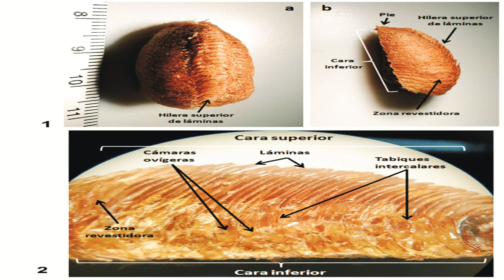OOTECAS DE MANTIS RELIGIOSA ¿Cuanto tardan en nacer?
COMENTA QUE TE HA PARECIDO

Y COMPARTE